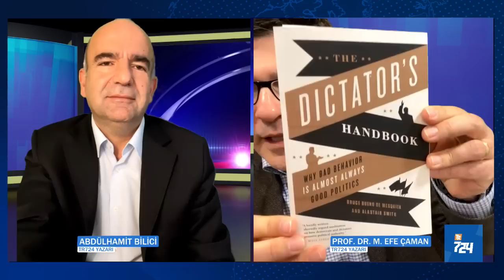Erdoğan daha ne desin? ‘Sandıkta kalmasın’ | Kum Saati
00:00 Giriş
00:00 Ahlam, bir kardeşi ÖSO komutanı, 3 kardeşi IŞİD’le irtibatlı çıktı, hükümet ısrarını neden sürdürüyor?
04:50 Baklayı ağzından çıkardı; Erdoğan Taksim’de hayatını kaybeden 4 yaşındaki çocuğu hatırlattı oy istedi
08:10 Muhalefetin ‘Taksim araştırılsın’ önergesi AKP-MHP oylaryla reddedilmişken ‘Muhalefet sessiz kaldı’ yalanını neden söylüyor?
16:12 Türkiye’ye roketleri kim atıyor ya da attırıyor?
22:20 Karkamış’ta hayatını kaybeden öğretmeni MEB böyle uğurladı: Öğretmenlik yaparken ölseydi sadece öğrencileri onu tanıyacaktı… Ama şimdi…
26:40 Erdoğan HDP’ye barışıyor mu? Yani bir çözüm süreci mi başlıyor?
33:30 Bu kadar sert dönüşleri seçmen nasıl hazmedebiliyor?
40:02 Parayı kim veriyorsa onun düdüğünü çalıyorlar
42:58 Biz mi göremiyoruz yoksa rejim mi gerçeklerden koptu?
50:50 80 darbesinden sonra insanların eşiyle, çocuğuyla, anasıyl, babasıyla uğraşılmadı. Bunlar başka bir tür
58:01 Deva’nın ilanlarını yayınştmadılar
01:10:40 Erdoğan kitabına göre hareket ediyor
Halk 2023’te orijinaline oy verecek
01:17:30 Muhalefet ‘yeni kapı ruhu’ dedikten sonra iş bitti